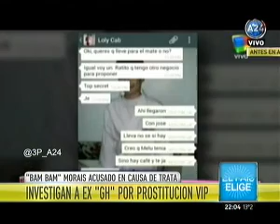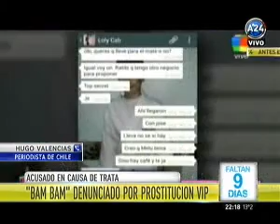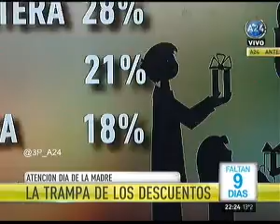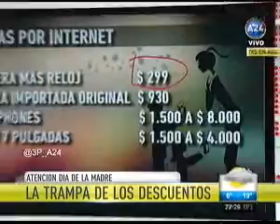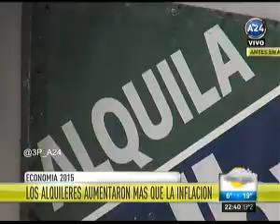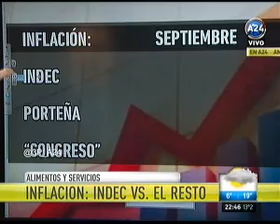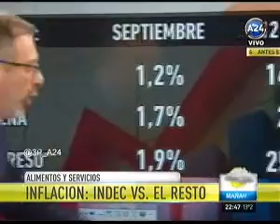INVESTIGAN A EX GH POR PROSTITUCION VIP (16 DE OCTUBRE) | GPS